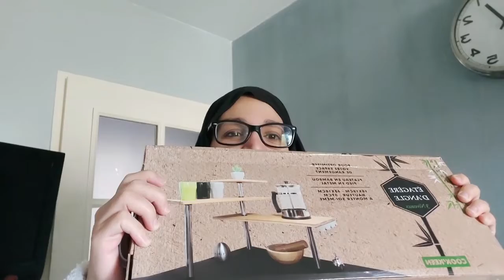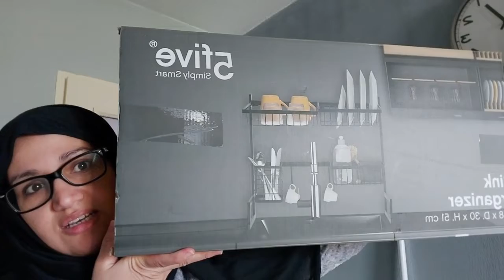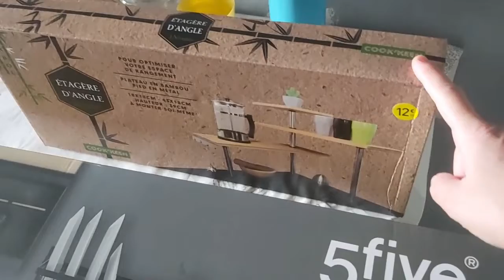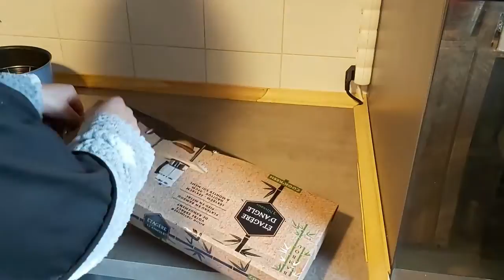NOUVEAU RANGEMENT CUISINE STOKOMANI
Salem, Bonjour, tout le monde

Du nouveau dans ma cuisine je vous invite à venir voir

Merci!!!